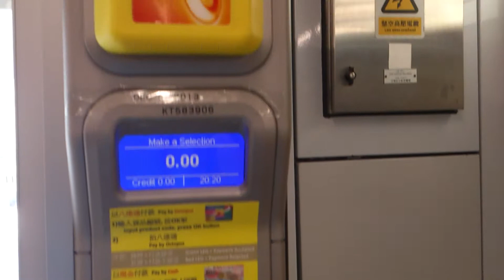Vitamin and supplement vending machine in HK